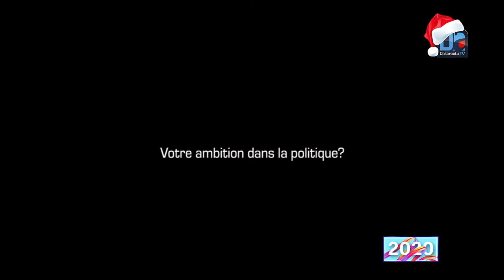Mamadou Kasse : la SICAP est un label de développement immobilier